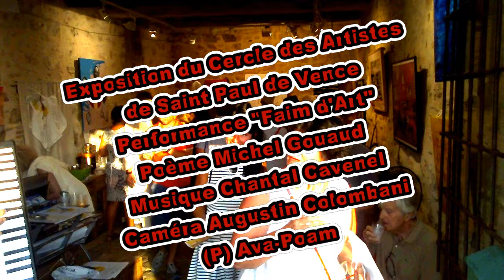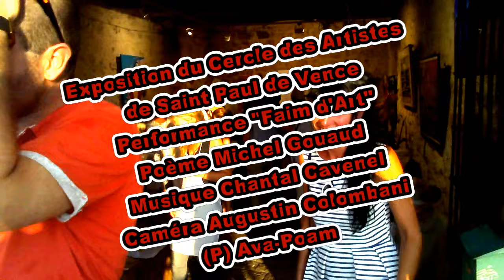Performance Poésie Musique Expo Faim d'Art au Cercle des Artistes de Saint Paul de Vence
Performance  Poésie et Musique lors du vernissage de l'exposition collective "Faim d'Art" du Cercle des Artistes de Saint Paul de Vence - Poème de Michel Gouaud et Musique de Chantal Cavenel, réalisation Augustin Colombani